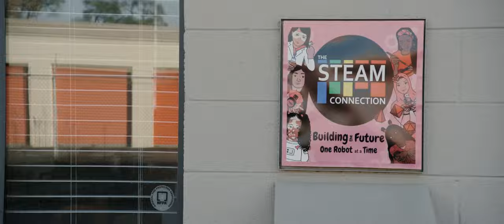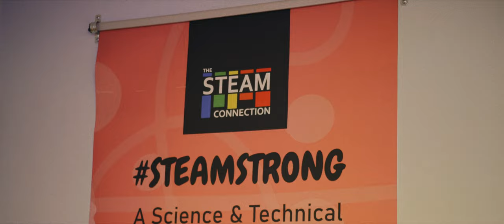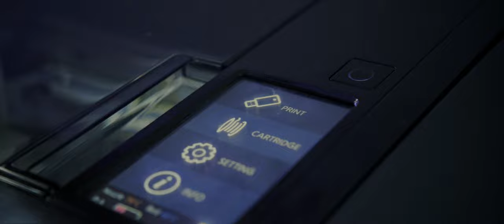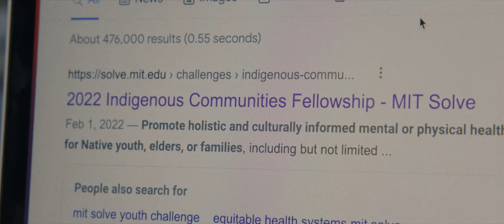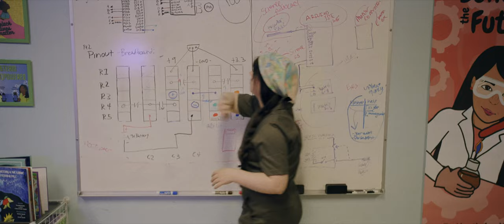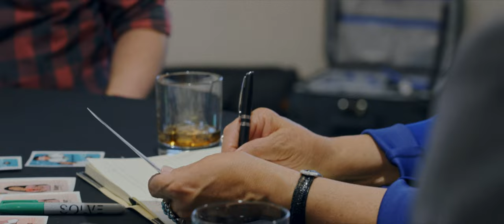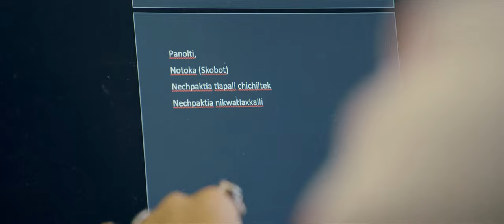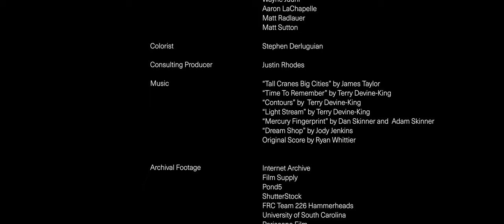The Big Idea - Episode 3 - Indigenous Robotics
After Ojibwe native Danielle Boyer joined the robotics team in high school, she realized how out of reach robotics are for low-income families. Since then, she’s made it her mission to create free robot kits to connect other Indigenous youth to the tech skills that will shape their future.

In The Big Idea documentary film series, we follow three bold, brilliant innovators who are using technology to create radical systemic change.

The Big Idea is a MIT Solve film made possible by the generous support of HP.

About Solve
Solve is an initiative of the Massachusetts Institute of Technology (MIT) with a mission to drive innovation to solve world challenges. Solve is a marketplace for social impact innovation. Through open innovation challenges, Solve finds incredible tech-based social innovators all around the world. Solve then brings together MIT’s innovation ecosystem and a community of supporters to fund and support these innovators to help them drive lasting, transformational impact. Three of these inspiring individuals were selected to be the subjects of The Big Idea based on their innovative solutions that are creating positive, life-changing impact in their communities and around the world.